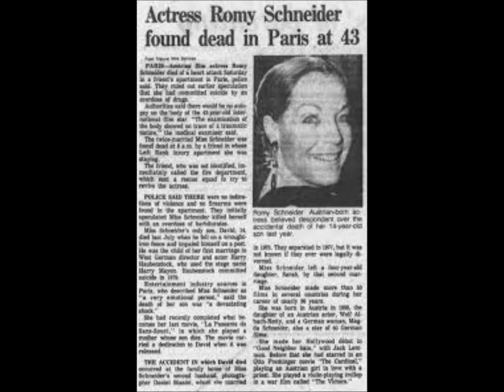Romy Schneider a German French Actress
Romy Schneider (born Rosemarie Magdalena Albach, 23 September 1938 – 29 May 1982) was a German-French film actress and voice actress. She started her career in the German Heimatfilm genre in the early 1950s when she was 15. From 1955 to 1957, she played the central character of Empress Elisabeth of Austria in the Austrian Sissi trilogy. Schneider dominated French films throughout the 70s, but her on-screen success was overshadowed by her turbulent private life. After the break up with her great love Alain Delon, she married German director Harry Meyen, they divorced in 1975 and Meyen committed suicide and their son David died in an accident in 1981 at the age of 14. She married Daniel Biasini and has a daughter Sarah Biasini.
According to her biographers she was torn between her fame, her will to succeed and her longing for a normal life.
Romy Schneider was found dead in her apartment in Paris on May 29, 1982, at the age of 43. It was suggested that she had committed suicide by taking a lethal cocktail of alcohol and sleeping pills.